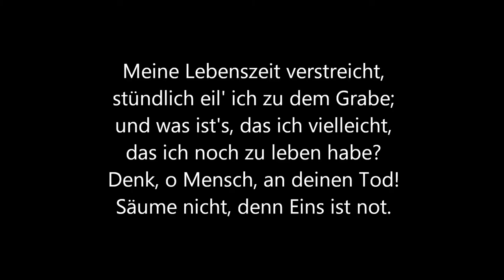Beethoven und die Sterne des Herrn Argelander im Vorgebirge 12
"Vom Tode"
aus: Ludwig van Beethoven "Sechs geistliche Lieder", op. 48
nach Texten von C.F. Gellert,
modifiziert und begleitet von der Sonifikation der Bahn des Asteroiden 1815 Beethoven vor den Sternen der Bonner Durchmusterung (F.W. Argelander, E. Schönfeld u.a.).

Ein Kurzvideo zu dem Projekt "Beethoven und die Sterne des Herrn Argelander im Vorgebirge" zum Beethovenjahr 2020.

Video zum 15. April 2020

Sternkarte aus der 1. Auflage der Nördlichen Bonner Durchmusterung von Friedrich Wilhelm Argelander. Druck: Adolph Marcus, Bonn 1863
Zur Gestaltung wurde das Programm MuseScorePortable verwendet.

Bildmaterial von der Alten evangelischen Kirche in Bornheim, die ebenfalls im Jahre 1863 errichtet wurde.